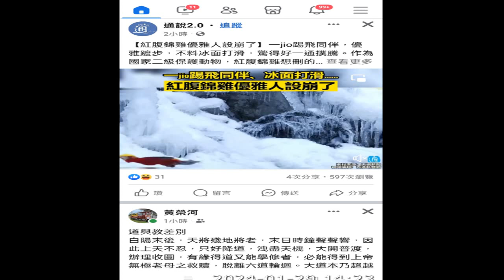圖片附加的聲音摘錄是#INTRODUCTION TO DAO html#先天大道簡介#英文中文對照 由#善書圖書館 網站分享